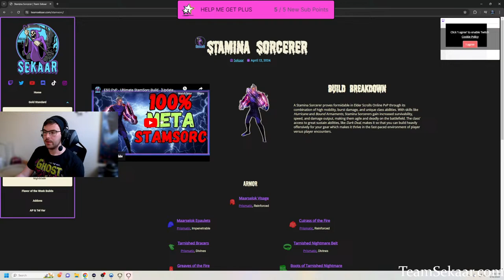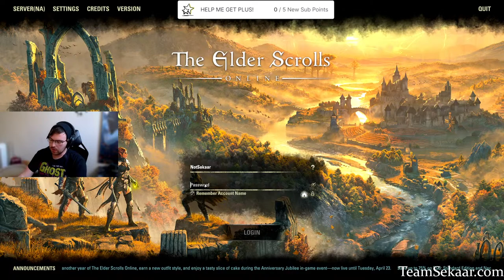PvP Veteran Having Fun! (Website in the description)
Hey everyone, back to streaming on YouTube. Come say hi :)